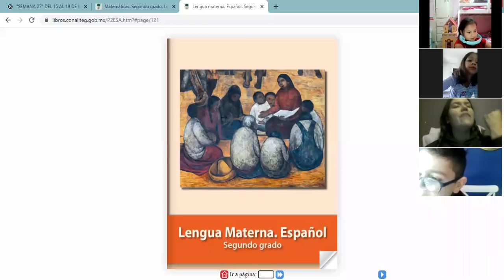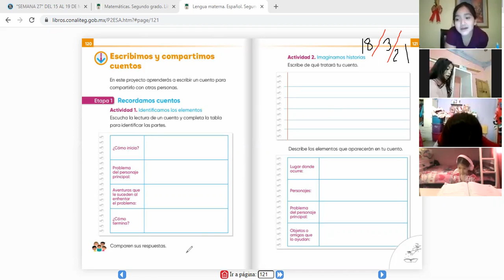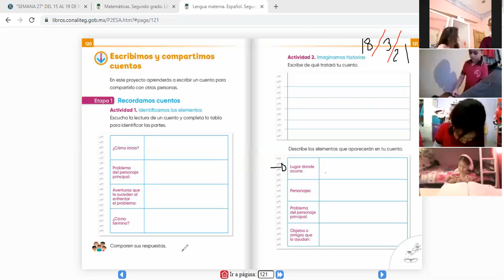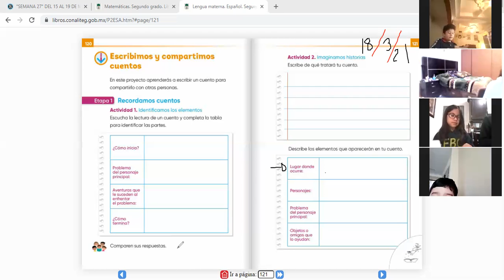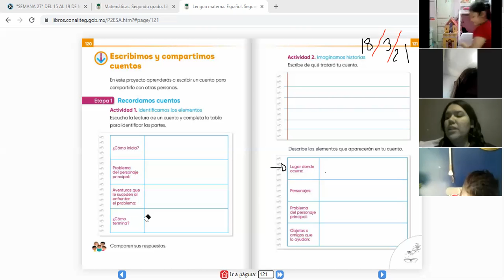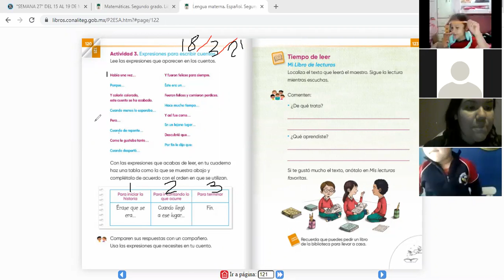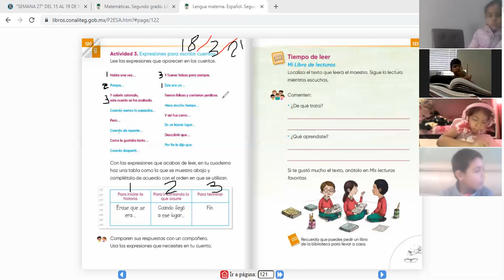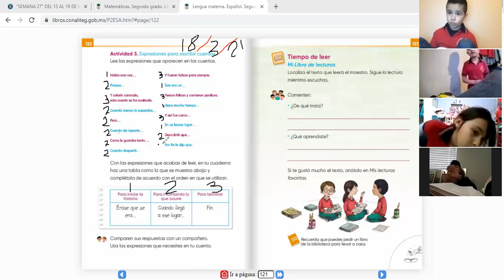VÍDEO DE LA CLASE DE ESPAÑOL DEL DÍA JUEVES 18 DE MARZO